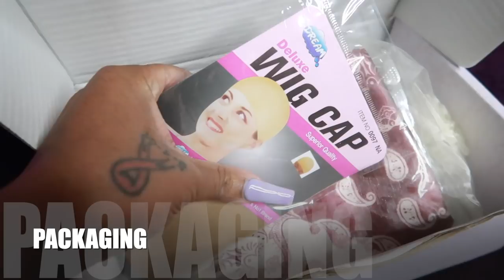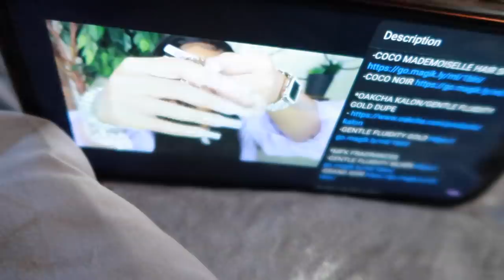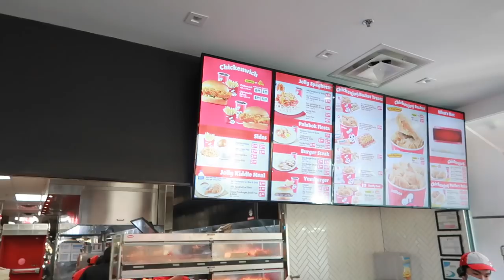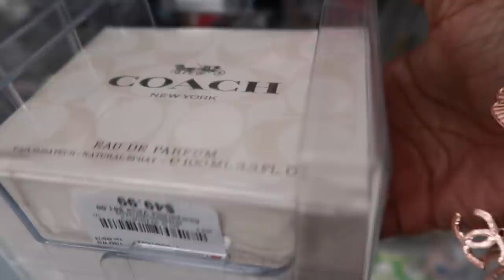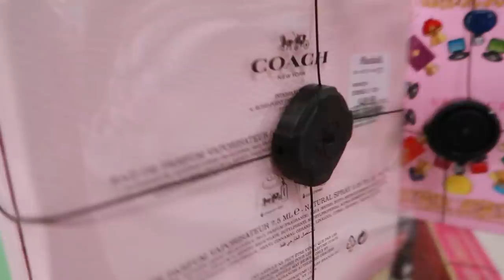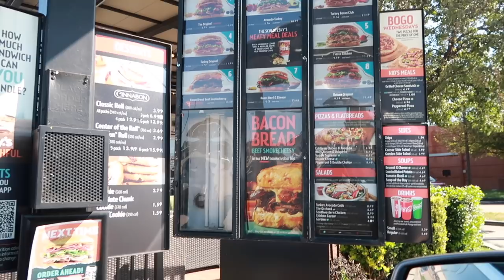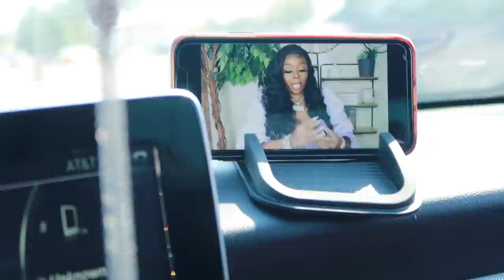VLOG~CAN’T BELIEVE HE’S GONE*DEATH CERTIFICATE*JOLLIBEE MUKBANG*ORGANIZE-SHOP W/ME*PERFECT FALL WIG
I’m Wearing: Auburn Brown Loose Wave 13*4 lace wig 26inch 180% density

*HAIR PRODUCTS I USED

*PINK SUNGLASSES

*EBONY WOODS

*SHOPPING
-BURLINGTON
-MARSHALLS
-NORDSTROM RACK

*DELINA EXCLUSIF

*EVERGREEN FUNERAL HOME/CLIF MAXFIELD

*MKB LADY @mkblady

*ROSE CUPCAKE PERFUME/CHEVAUX D'OR - SIGNATURE PARFUM

*COCO MADEMOISELLE HAIR SPRAY

*GREEN CUPCAKE PERFUME/Signature Passion de L'Amour Eau De Parfum

Code: Thankyou10

Video Equipment***

Code: PLATINUMD

CODE: Platinum15